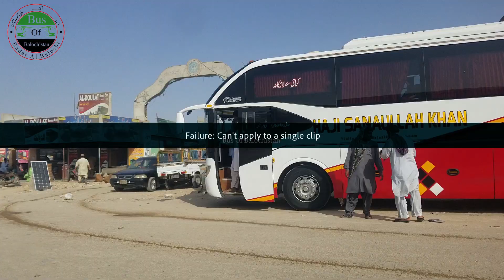Quetta Buses Departures From Quetta | Sohrab Goth Bus Terminal Karachi | Bus Of Balochistan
Quetta Buses Departures Quetta
# DeparturesQuetta